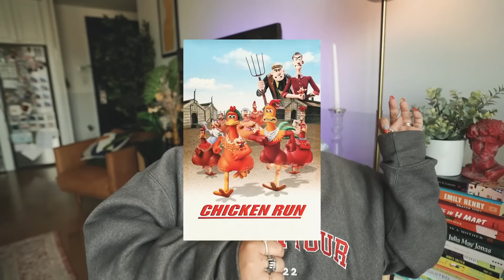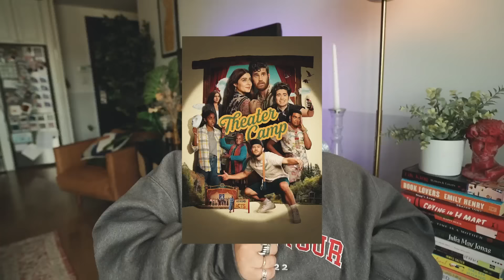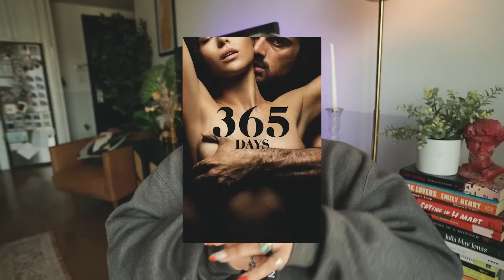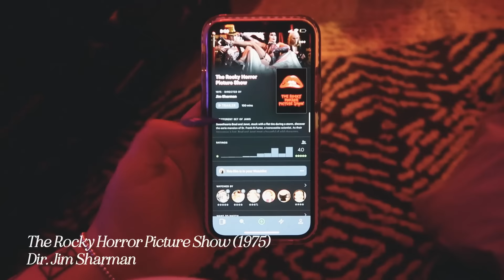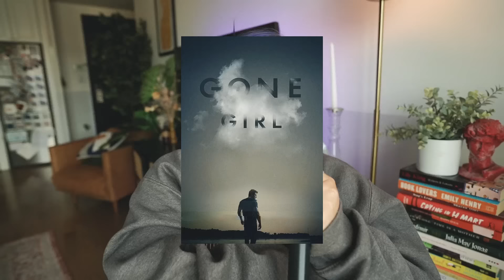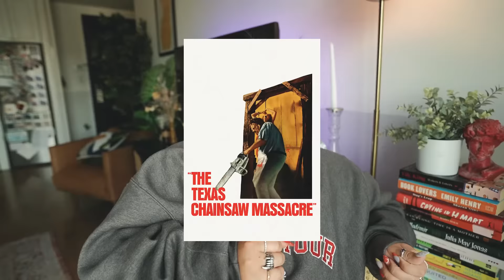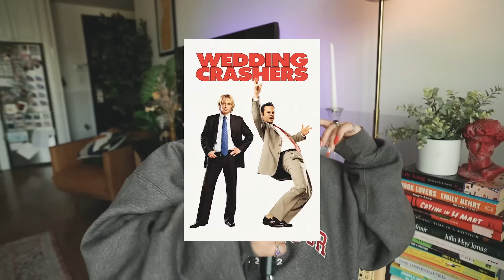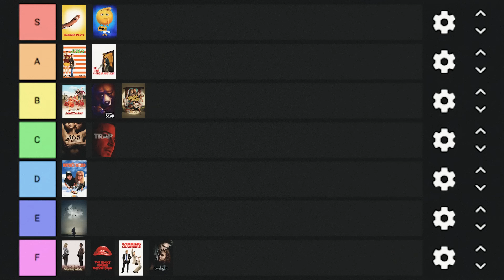ranking movies my subscribers have had sex to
EVERYONE gets a FREE TOY! Iʼm partnering with BB Outlet to giveaway free toys, sign up

we've ranked sex positions, we've ranked songs to have sex to, now... it's time to crack into movies. i asked you guys over on instagram, what movies have you had sex during? and y'all delivered on that request! here's my definitive ranking, you absolute freaks.

FAQ:
→What do you film with? ✭ Canon G7x or Sony a7c
→What do you shoot photo on? ✭ Fujifilm x100v
→What microphone do you use? ✭ Sennheiser MD 46 - Dynamic ENG Microphone

TIME STAMPS:
00:00 – @maddiedragsbaek ranks movies!
02:08 – vibe haul and giveaway!
04:37 – SHAME to those who don't read the prompt
06:46 – chicken run
07:52 – brother bear
11:40 – theater camp
12:36 – 365 days
15:37 – when harry met sally
16:43 – the rocky horror picture show
18:46 – juno
19:21 – gone girl
21:07 – sausage party
22:25 – trap
25:55 – the texas chainsaw massacre
27:05 – wedding crashers
27:55 – the emoji movie
28:25 – wayne's world
29:25 – twilight